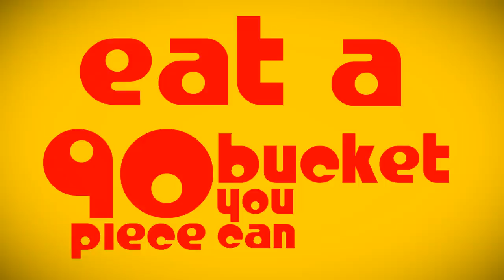GTA San Andreas Cluckin Bell TV commercial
So I felt the need of trolling and doing something funny, and also practise my After Effects motion typography (since it's been a while since I touched that software), and this was the best ad I could use. Its lyrics are very silly and funny.

For the lovers of GTA San Andreas, enjoy, or should I say, cock'a doodle doo!